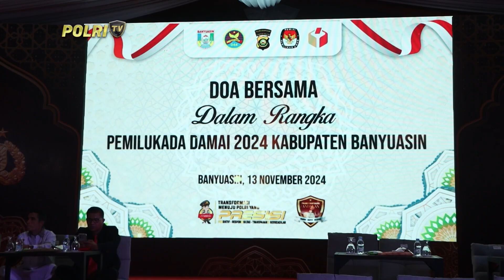POLRES BANYUASIN GELAR DOA BERSAMA PILKADA DAMAI